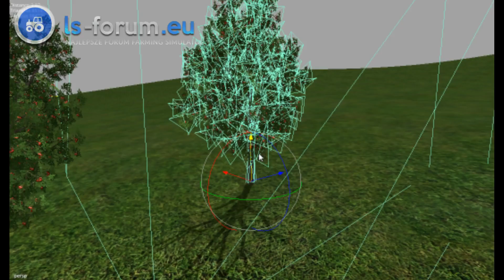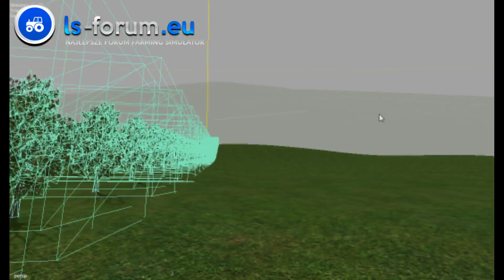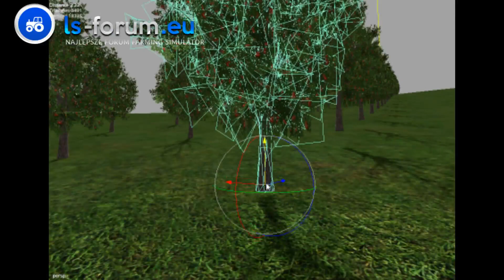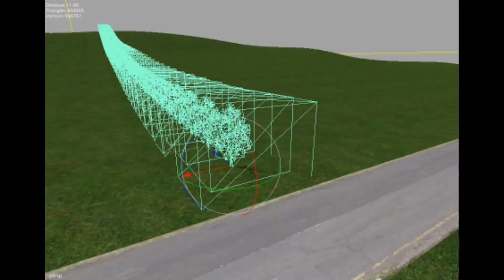Robimy mapę Polskie Sady 2016 mapa na 2000Subów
Polskie sady 2016
ale  zrobie tez pola uprawne